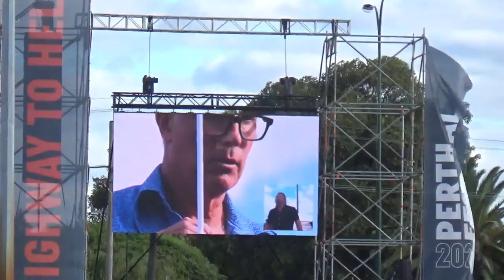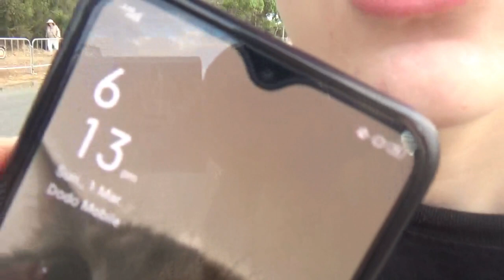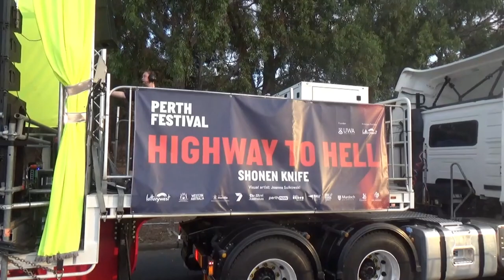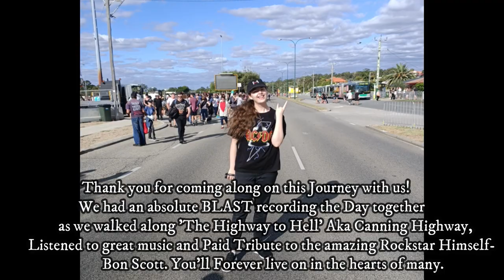PERTH AC/DC HIGHWAY TO HELL FESTIVAL | 2020 | VLOG W/ MY DAD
I love my Dad.

On the 1st of March 2020, In Perth: Western Australia from 3pm to 8pm, The whole of Canning Highway (Aka, The Highway to Hell) Was shut in order to Celebrate the great man himself and Original Singer of AC/DC, Bon Scott.

From the canning bridge in Applecross to the Rainbow in Fremantle, They closed the ENTIRE Highway to create the worlds LONGEST Stage for AC/DC Tribute/Cover Bands from around the world!

Many People, Families, Fans and Artists  from all over to help celebrate, So of course we weren't going to miss out on one of Perth's Biggest Events!
We're VERY proud of the Connection we have to Bon Scott and AC/DC Themselves, If you couldn't tell-

The Bands On the Trucks Featured in this Video:
-Pigram Brothers
-Dom Mariani with the Tommyhawks
-Steve 'N' Seagulls
-Carla Geneve with the Floors
-Shonen Knife
-Odette Mercy with Mathas
-Amyl and the Sniffers
-Abbe May with The Southern River Band

My Dad and me had such an incredible time Celebrating a true legend and An incredible Rock band! (We might be a bit biased though since AC/DC is one of our favorite Bands)
We really hope you enjoyed this Vlog and coming along with us!
Thank you dad for offering to be an amazing camera man, For making the video so much more fun and entertaining and for taking me on this amazing trip out with you!

From Your Friendly Neighborhood Australian and Friendly neighborhood Dad!
~MissMolly and MissMolly's Dad .3.